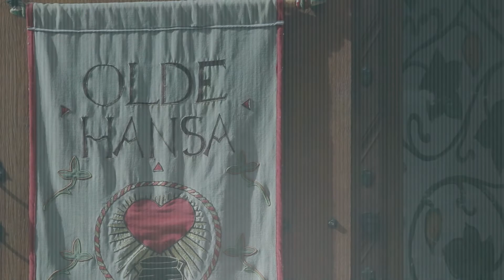Meie töötaja Klaus puhkehetkel